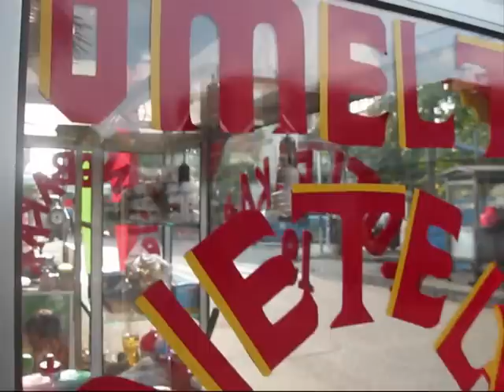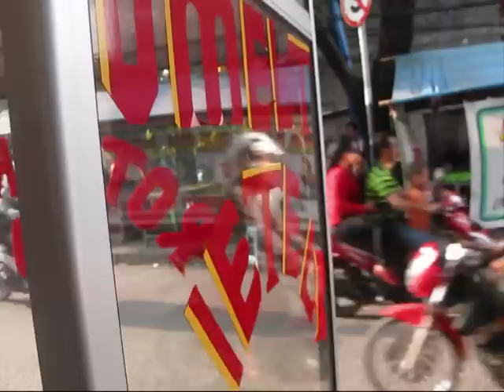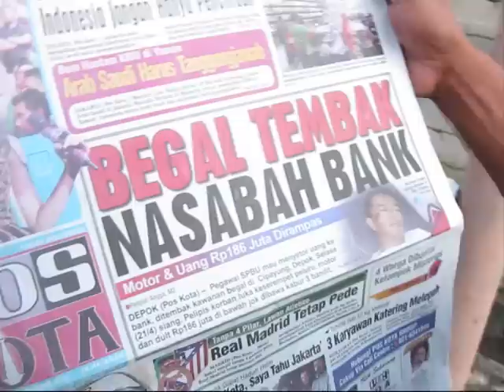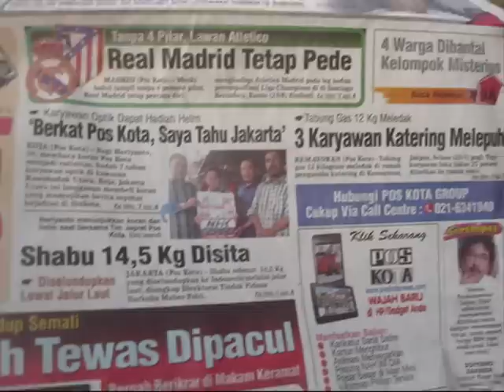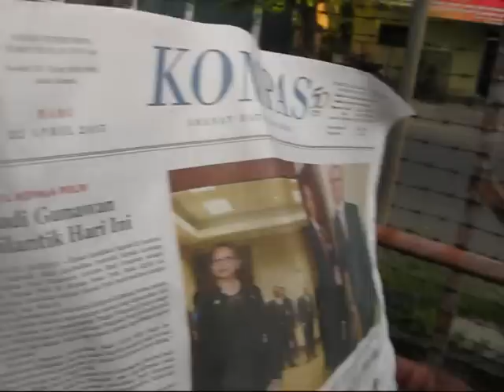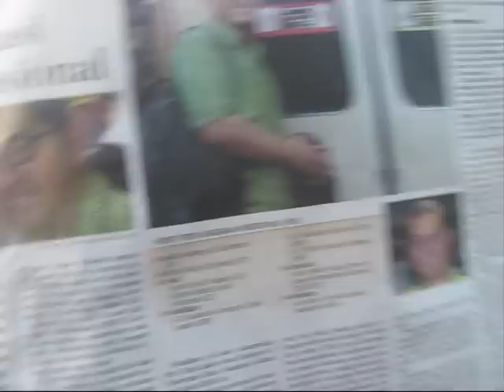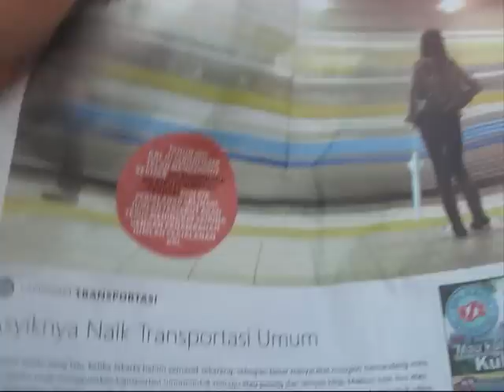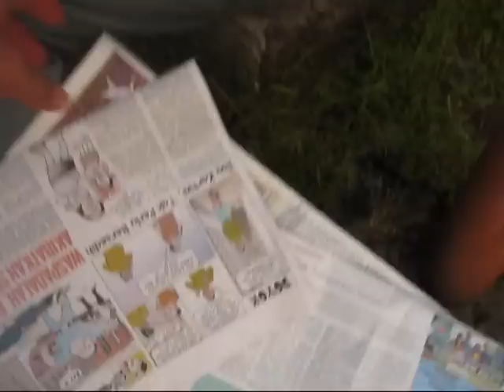Jakarta Street Food 415 Nooddles Omelette/Martabak Mie OmeltMieTelor3219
We can buy Omelt Mie Telor made from egg , instant noodles , chilli, and cheese only costs Rp. 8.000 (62 Cents USD) the taste is so good and hot Jakarta Indonesia Perumnas Klender Jakarta Timur.